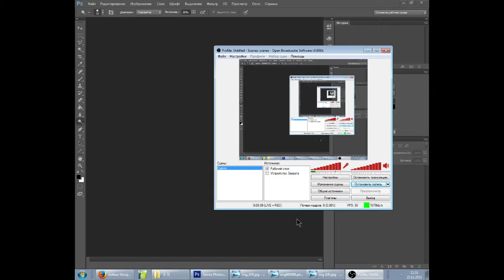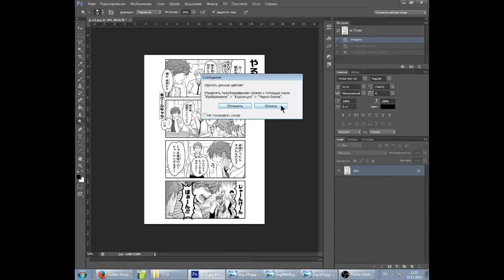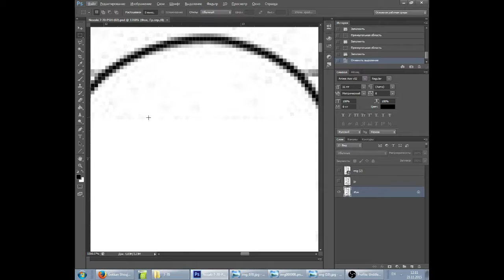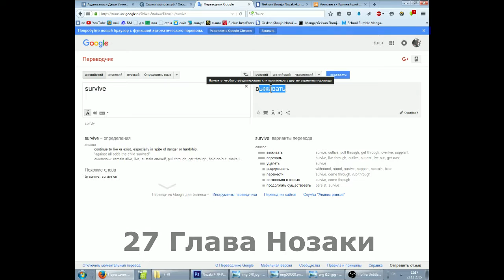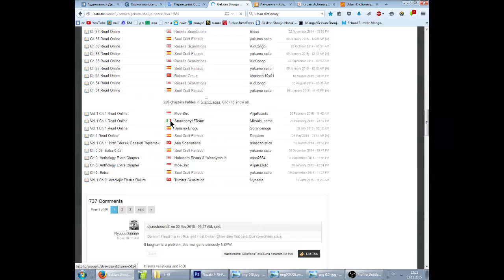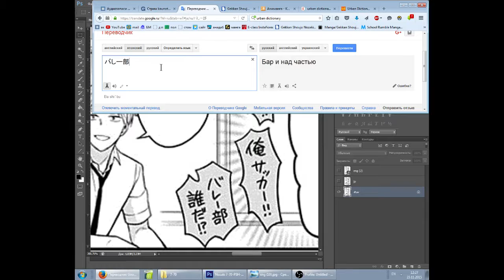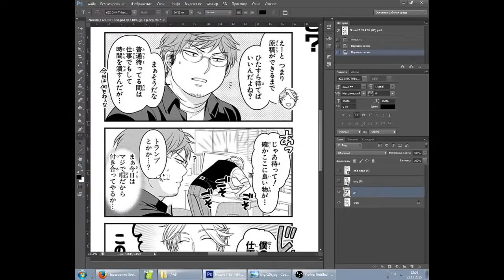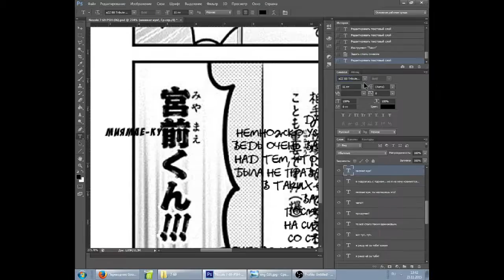Стрим от 23-11-15 короткая версия